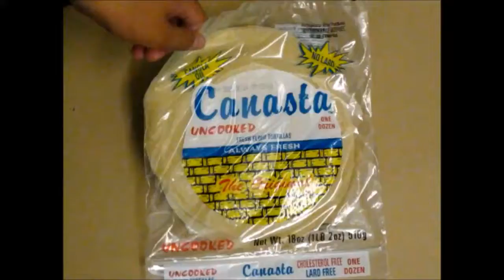You Tortilla'd in the Wrong Record Player